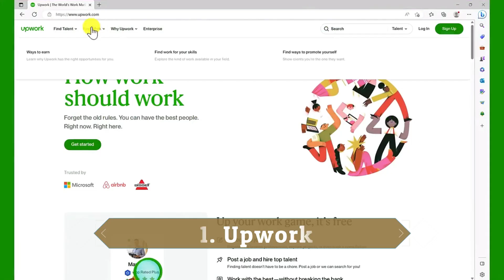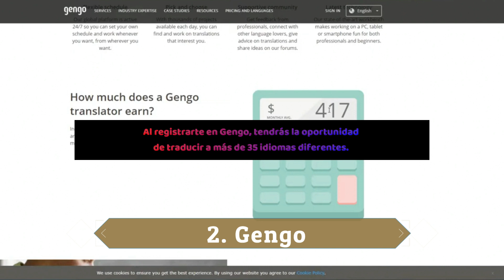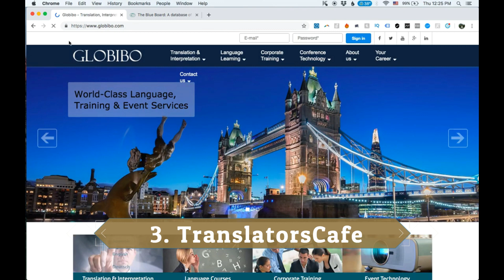🤑 TOP 3 mejores PLATAFORMAS para GANAR DINERO TRADUCIENDO TEXTOS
¿Cuáles son las mejores plataformas que te pagan por traducir textos en 2025? En este ranking te presentamos 3 plataformas muy interesantes para ganar dinero por traducir textos.

NOTA LEGAL